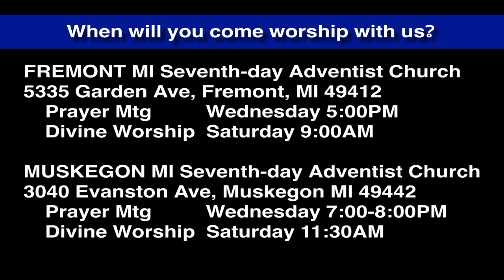Luke 4:31-32 His Word with Authority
When Jesus speaks it is not like when others speak...